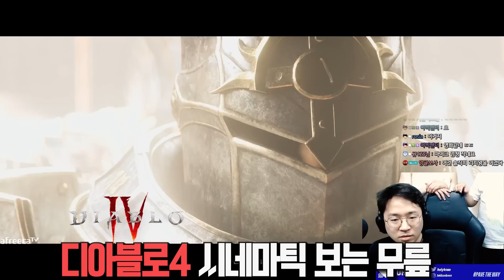무지성 훈수에 고통받는 무릎 ㅋㅋㅋ 20230615 [무릎의철권TV]